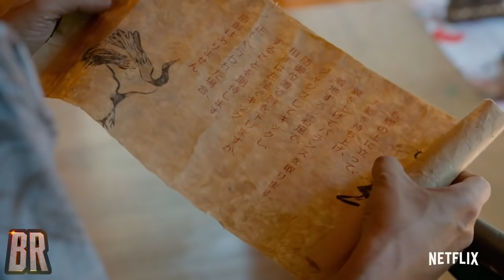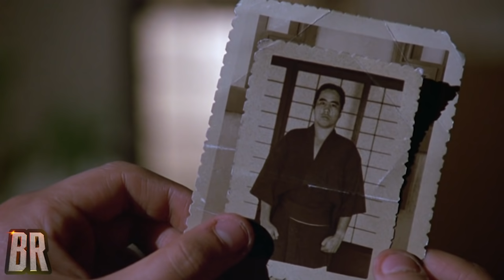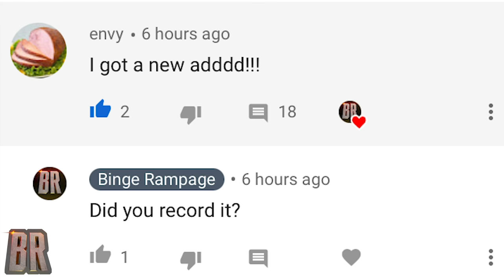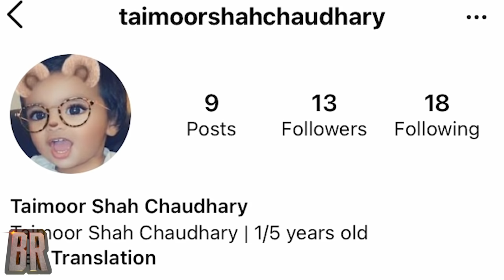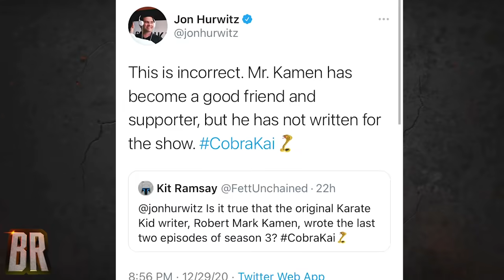COBRA KAI BRAND NEW SNEAK PEEK Breakdown! NEW EXTENDED VERSION OF TEASER!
SPOILERS!
IN this video we will be giving you our BINGE BREAKDOWN of the
BRAND NEW SNEAK PEEK for COBRA KAI SEASON 3!
What Miyagi-Do secrets are ready to be discovered???
EXTENDED HIGH QUALITY VERSION of NEW TEASER!
HOW MANY SNAKES IS TOO MUCH???
NEW PHOTO - What are Johnny & Yaya worried about???
Season FInale update on previous theory!

OUR APOLOGY TO ANYONE CONFUSED BY THE LAST UPLOAD, WE WERE GIVEN SOME BAD INFO WE SHOULD'VE VETTED BETTER. WE'VE REMOVED ALL MENTION TO ELIMINATE FALSE RUMORS OR CONFUSION

CHAPTER LIST:
0:00 INTRO
0:55 SEASON 3 SNEAK PEEK #5 BINGE BREAKDOWN
2:58 SEASON 3 EXTENDED TEASER TRAILER #4 BINGE BREAKDOWN
4:37 SEASON 3 NEW PHOTOS BINGE BREAKDOWN (SPOILER!)
5:07 SEASON 3 FINALE UPDATE!
5:53 OUTRO